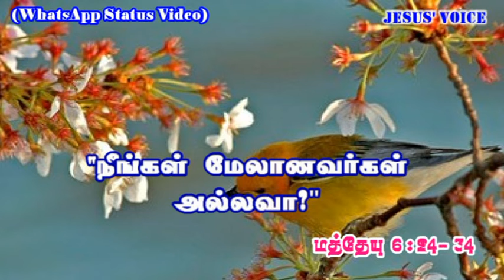"நீங்கள் மேலானவர்கள் அல்லவா?" || இன்றைய சிந்தனை